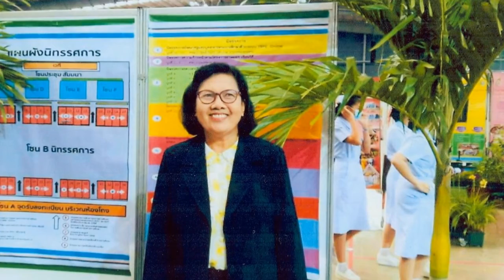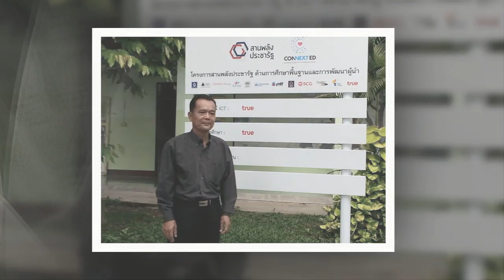งานเกษียญอายุราชการ ด้วยรัก... และผูกพัน สายสัมพันธ์... สุพรรณบุรี วันที่ 25 กันยายน 2560